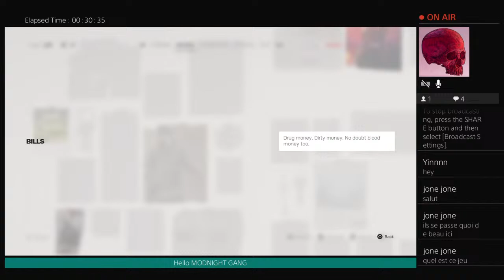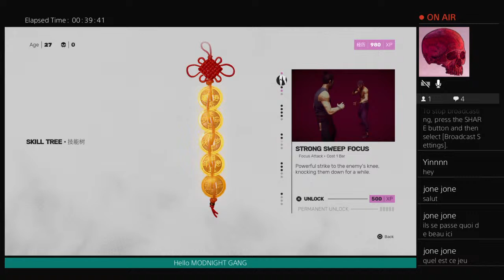SIFU LIVE GAMEPLAY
PSN ID : X-MILOUD-X